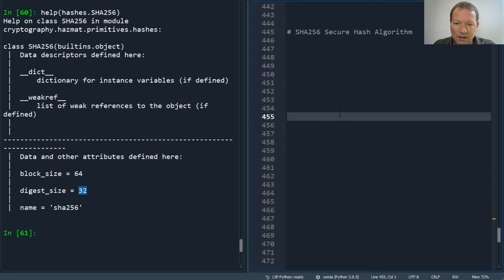Python Basics Tutorial What is SHA256 Hashing? || Blockchain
Learn about SHA256 algorithm from cryptography for python programming